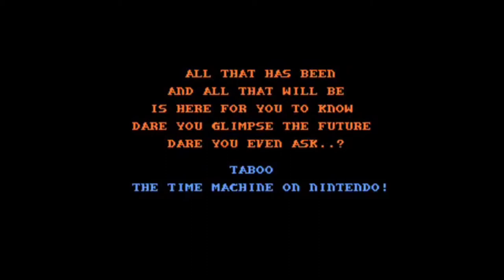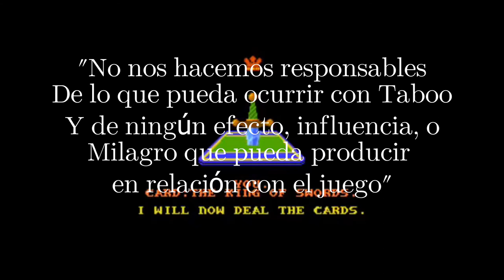Los 5 videojuegos malditos con una oscura historia que no creerás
En este video hablo sobre los 5 videojuegos malditos que provocaron según dicen, tragedias y polémicas por su contenido, muestro gameplays de los 5 videojuegos que abarco y explico explícitamente que es lo que sucedió con cada uno de los videojuegos y por qué razón no pudieron seguir en el mercado.
Muchas de estas historias pueden ser difíciles de creer, pero es un hecho que estos videojuegos salieron a la venta y tuvieron que salir inmediatamente del mercado por su contenido o sus problemas inexplicables